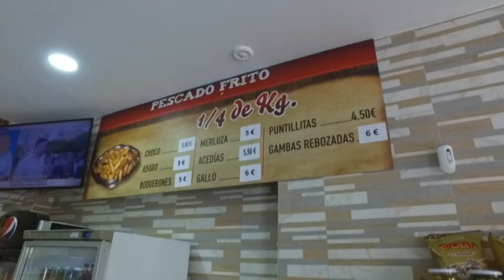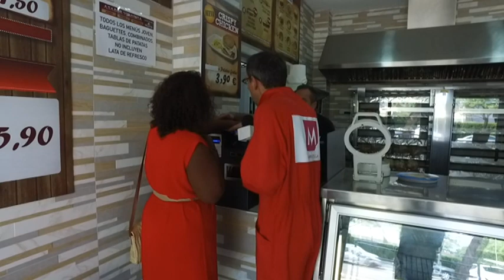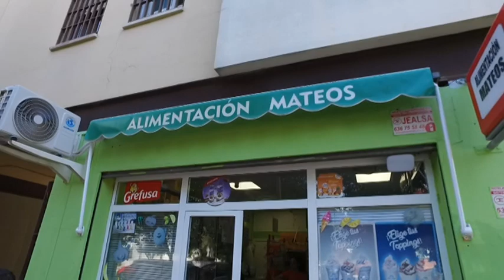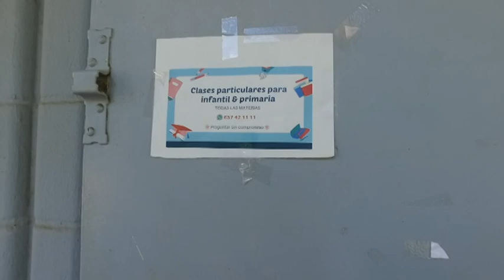Mono Rojo Lunes 26 Sept 2022 1P